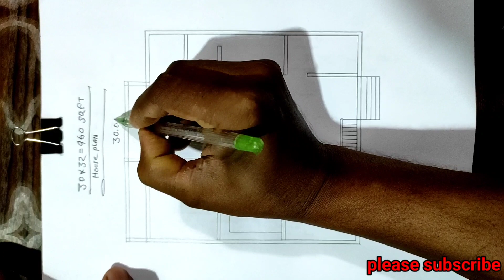অল্প বাজেটে বাড়ি করুন নতুন ডিজাইনে || 30×32 house design || 3 bed room house plan || 960 sqft design